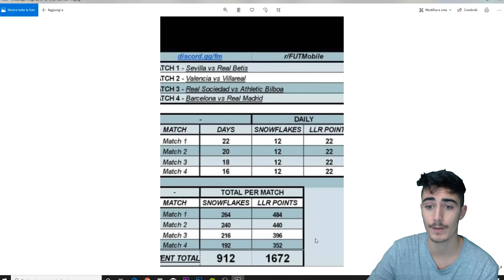Fifa 20 Mobile #446: GUIDA AI 2 NUOVI EVENTI: CALCIO GHIACCIATO E RIVALITà LA LIGA